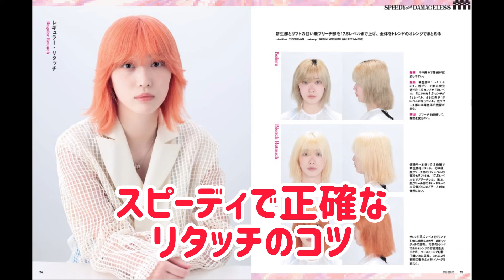カバーデザイナー×編集長インタビュー／『SHINBIYO』2024年9月号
『rapt.』の阿野田亮介さんに担当していただいた表紙のインタビュー（カバーメッセージ）は、SHINBIYO2024年9月号をご覧ください。

【SHINBIYO PLUS Web】
誌面だけでは載せきれなかったオリジナル記事などを発信！
プロフェッショナルなサロンワークに欠かせないプロダクツ情報、経営情報をお届けいたします。

他の号の「カバーデザイナー×編集長インタビュー」はこちら